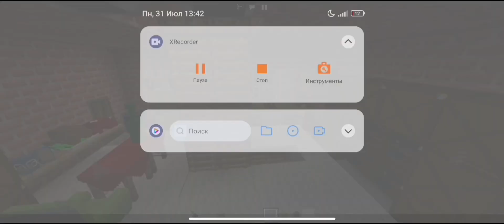Самая Лучшая ЗОМБИ Карта в Майнкрафт! / Зомби Апокалипсис в Майнкрафт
Обзор на раннюю версию моей карты про выживание в пост апокалипсисе

0:00  Интро на карту
0:10  Приветствую
0:18  Осмотр карты
3:46  Сериальная вставка
4:22 Перевёртыш
4:33 Лайк и подписка = большая писка